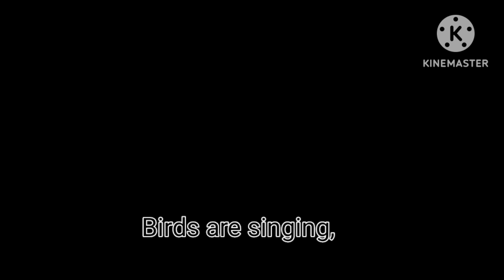stronger than you (betty,sans,frisk,and Chara)